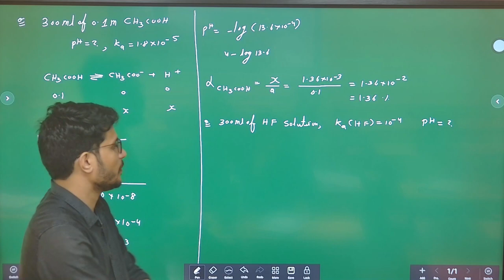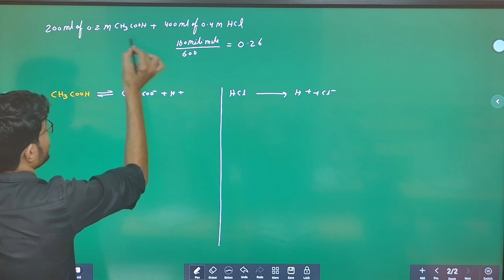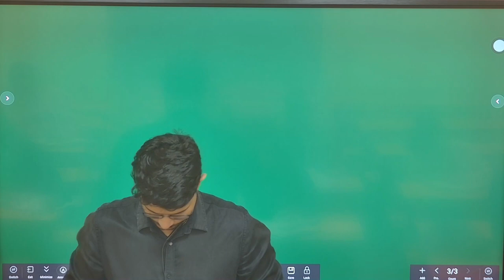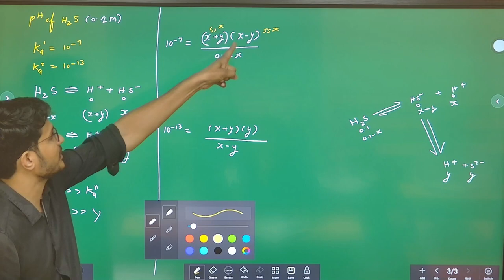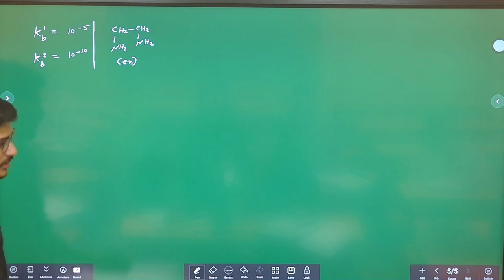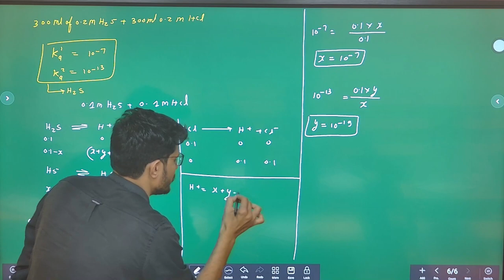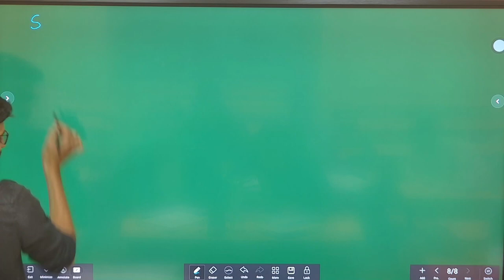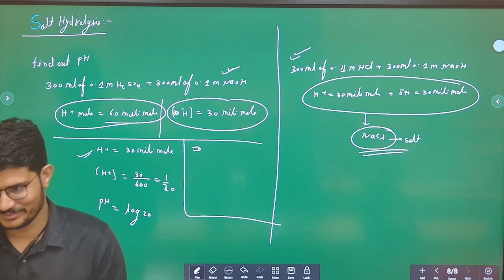Ionic equilibrium Lec.3